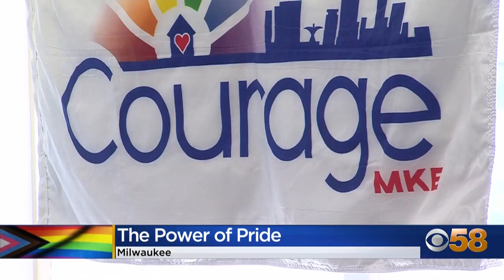Courage MKE receives thousands of dollars in donations after LGBTQ youth apartments destroyed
Courage MKE has received thousands of dollars in donations after one of their properties was broken into and destroyed in April, setting the LGBTQ advocacy group back financially upwards of $40,000. More